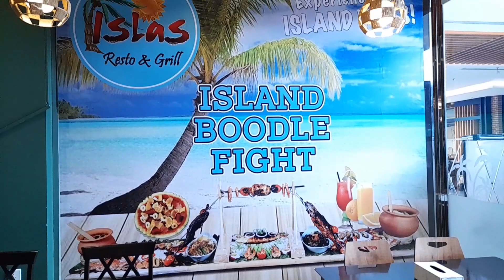Beat the heat at Islas Restao & Grill